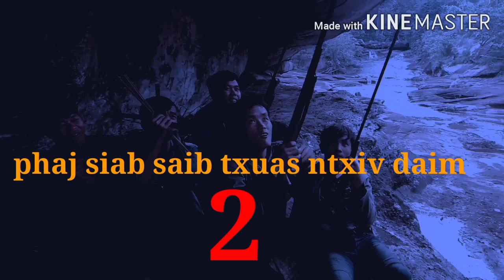Movie tua phim nyum yais 1 / 2020